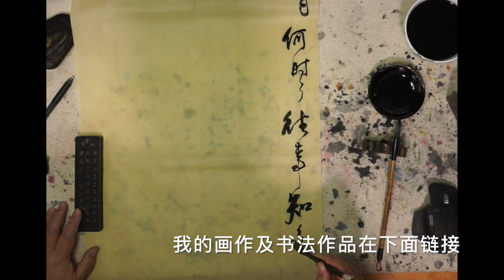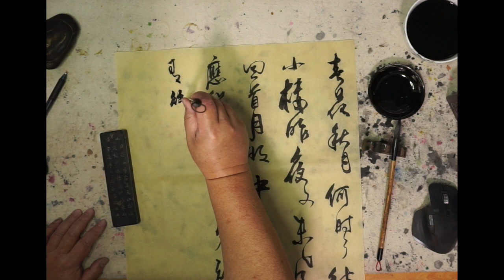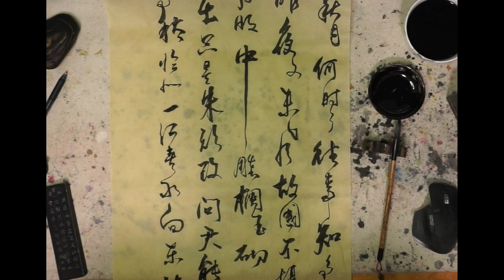Chinese calligraphy pactice 李煜虞美人草书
春花秋月何时了，往事知多少。小楼昨夜又东风，故国不堪回首月明中。
雕栏玉砌④应犹在，只是朱颜改。问君能有几多愁，恰似一江春水向东流。

Product page at Etsy
我的作品在下面链接

My Product page at shopee
我的春联在下面链接

Background music